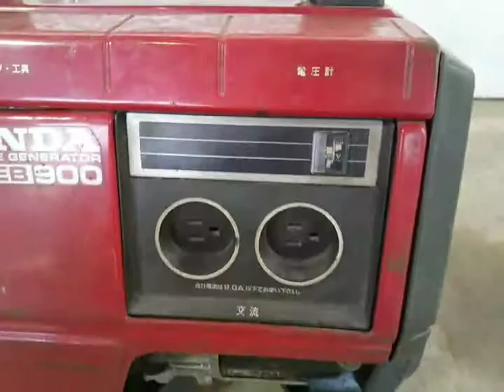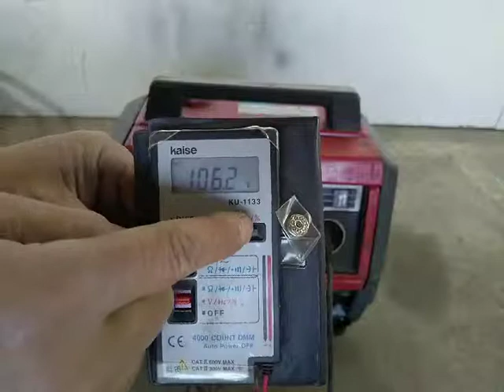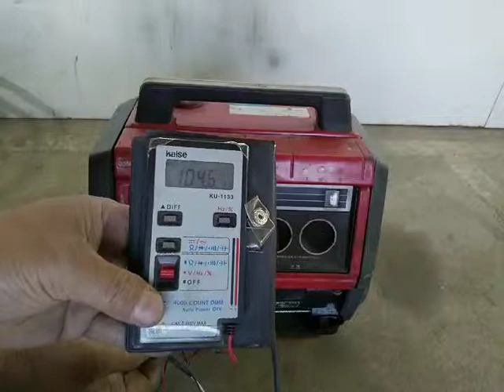ホンダ 発電機 EB900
当店の販売サイトはこちらです！！